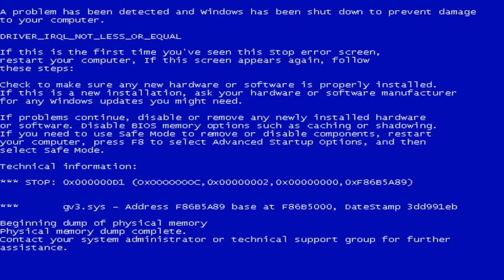Xtreme_n00b_pwnage by alstorp